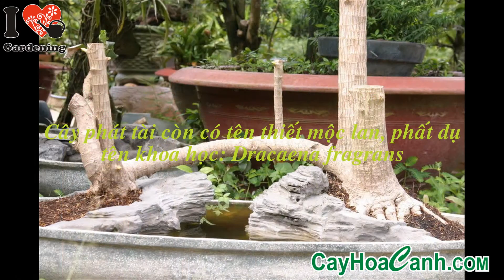BÁN CÂY PHÁT TÀI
Cây phát tài hay còn gọi là thiết mộc lan. Một loại cây hay được trồng làm cảnh trước sân, xung quanh nhà. Thường phát tài có một thân mọc thẳng vút lên. Cây lâu năm phát triển cao, cành lá sum suê xanh mướt, sinh chồi nảy lộc. Hằng cuối năm, trong tiết trời se lạnh của mùa giáng sinh, phát tài đồng loạt trổ bông thành những chùm dài, tỏa hương thơm ngát.
Thiết mộc lan có hai loại nếu phân biệt về màu lá: loại xanh trơn và loại sọc vàng.